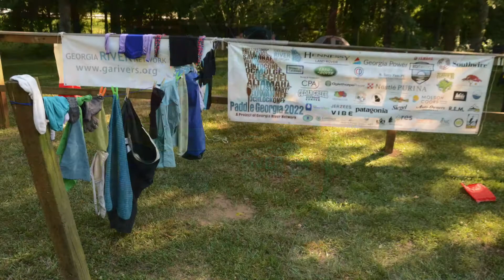Paddle Georgia 2022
Paddle Georgia 2022 on the Chattahoochee River was a grand adventure on the route for the first Paddle Georgia in 2005. It got us to thinking about why these week-long paddle trips are so important and how they give you new perspectives on Georgia's rivers--something you usually don't get when you go out on a river for just a day. Oh, and we had a little fun too! Check out the video to get the full story and see all the fun! More river adventures are planned in the coming months...check them out